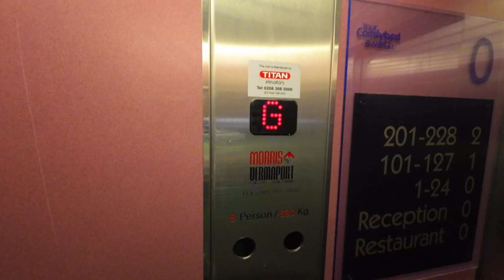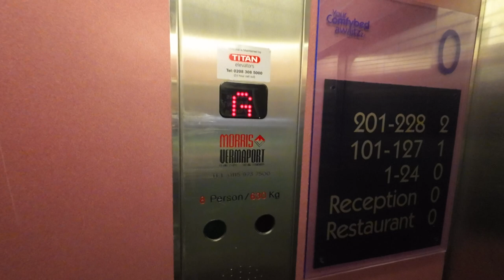Titan lift @ Premier Inn Gillingham Business Park